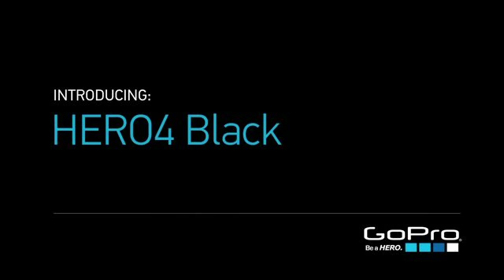GoPro Hero- Land of smiles - Episode 29 - Bangkok ( 4th part)